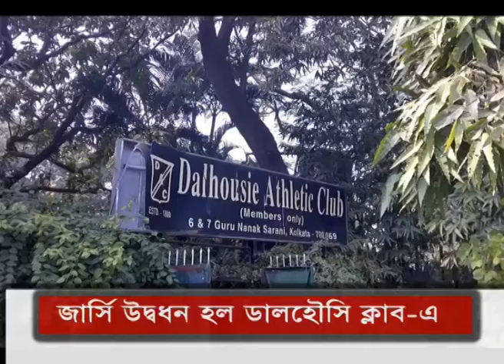27 05 17 news